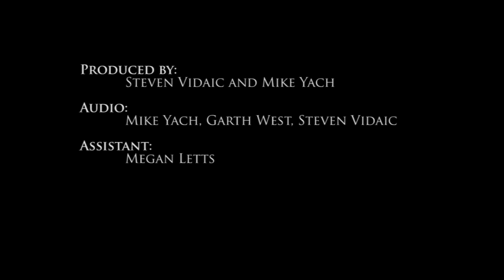'Round The Tree at Immersive - Patrick Dethlefs, Another Colorado Song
Recorded at Immersive Studios on August 8th, 2013.